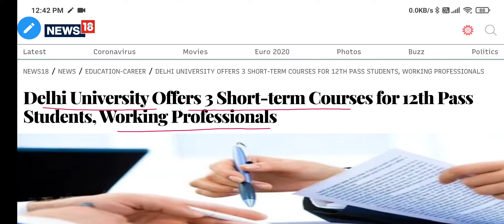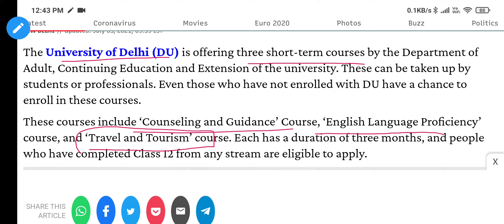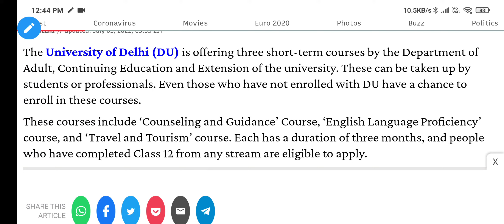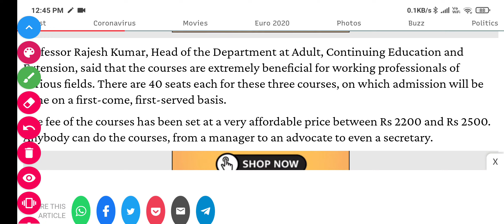Delhi university's short term course जो आपको कर देंगे पैसे से माला माल इतने सस्ते में ऐसा कोर्स